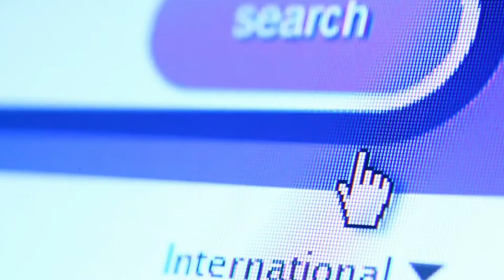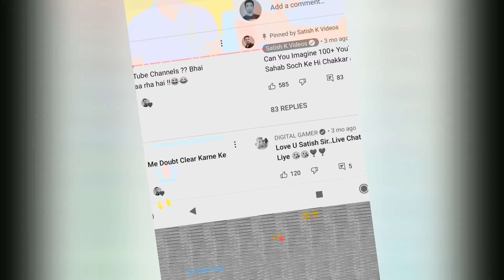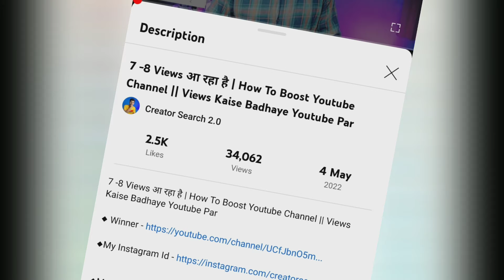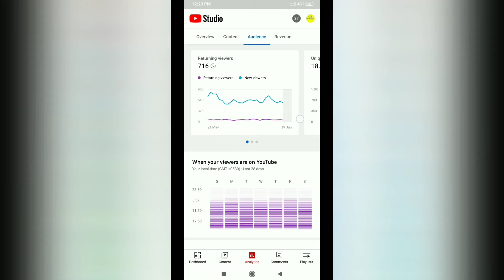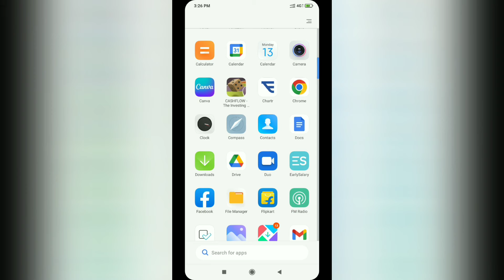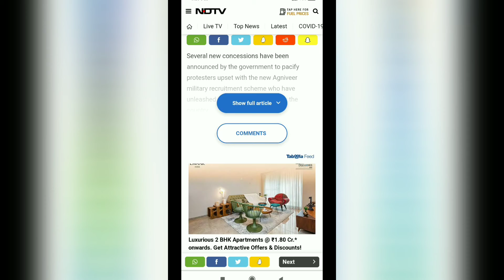70-80 view's क्यों आते हैं? how to boost YouTube channel views 1 day. creator gyani Baba 28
70-80 view's क्यों आते हैं? How to boost YouTube channel views 1 day. creator gyani Baba 28. How To Grow Fast on YouTube channel. Increase Views on YouTube vide. TTT Topic Titles Tag SEO.Optimization. YouTube channel growth kaise kare.

                      MY 🔥🔥🔥🔥🔥 tool

My tripode

My camera/phone

Selfie sticks

📚My favorite book: 📚 (English)

संन्यासी जिसने अपनी संपति बेच दी
In Hindi

📸 वीडियो के बारे में कुछ जरूरी बातें।

इस वीडियो में जो भी जानकारी है वो सिर्फ नॉलेज के लिए हर तरह से रिसर्च करके चाहे ऑनलाइन हो या ऑफलाइन हो आप के लिए बनाया गया है अगर कोई व्यक्ति इस वीडियो में बताएं गए आइडिया का कॉपी करता है तो उस पर कॉपीराइट नीति उलंघन कानून व्यवस्था का सामना करना पड़ेगा।

Whatever information is in this video, it has been made for you by doing research in every way for knowledge, whether online or offline, if someone copies the idea mentioned in this video, then copy on it.